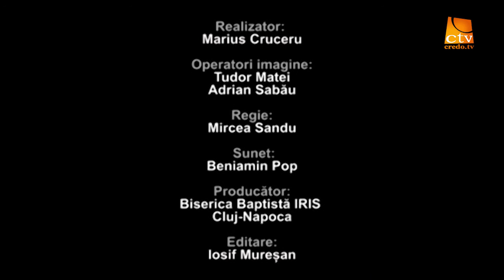Cu Irisul Deschis - De ce Cred - sesiunea 6